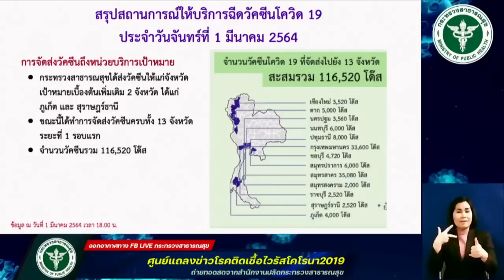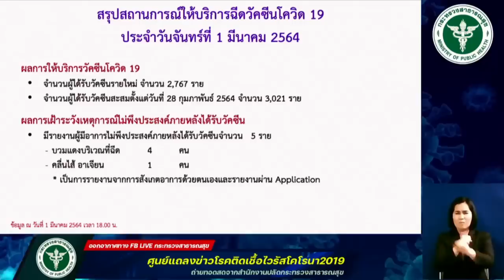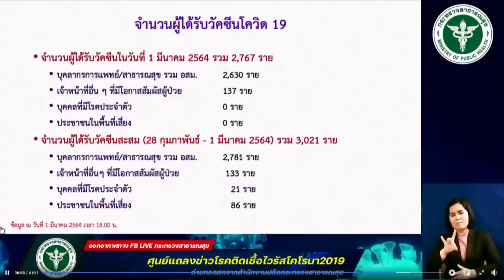สธ.แถลงแจงดราม่า กลุ่มวีไอพีแซงคิวฉีดวัคซีนก่อนบุคลากรทางการแพทย์ l TNNข่าวเที่ยง l 2-3-64